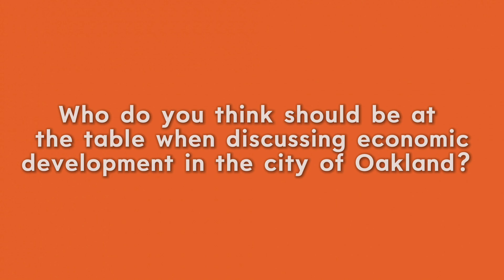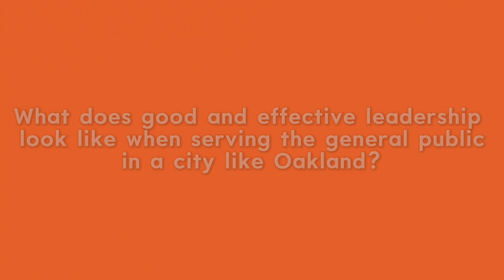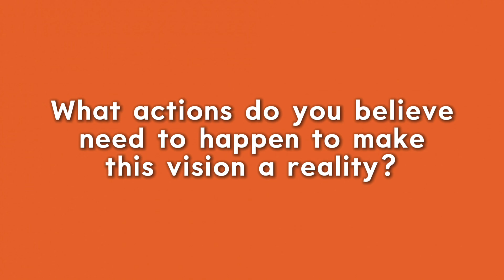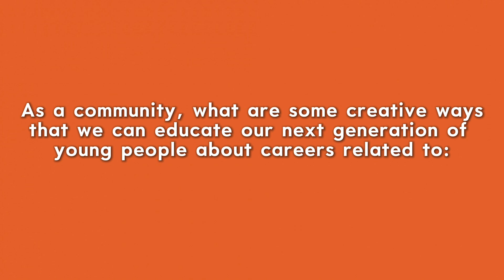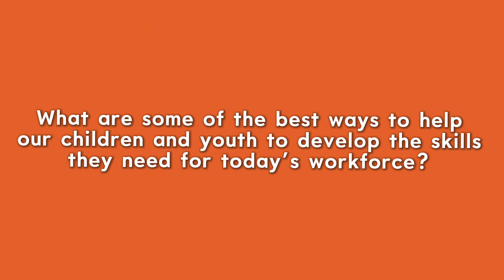(Episode 2) Community leadership and education in advancing Black Economic Mobility in SF Bay Area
The purpose of Community Conversations is to inspire, empower, and educate viewers to build healthy families. We hope you find value in this conversation. To learn more about Dr. NNeka Allen-Harrison, visit DrNNeka.com.

COMMUNITY CONVERSATIONS | BLACK FUTURES (RE) DEFINED SERIES | (Episode 2) The role of community leadership and education in advancing Black Economic Mobility in the San Francisco Bay Area

GUESTS
Aminah Asberry | Program Manager for Bay Area Community Resources
Andre Aikins | Director of Programs for Rafiki Coalition for Health and Wellness
Corinne Pope | Social Service and Tenant Advocate for Homeless Advocacy Project
Keta Price | Owner of the Hood Planner

Co-Host: Dr. Chris Harrison